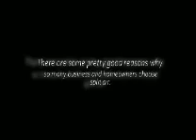What is a mini split heat? Air Conditioner For all seasons!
What is a mini split heat? Air Conditioner For all seasons! Now do you not need a separate heating system, mini split includes hot and cold air.